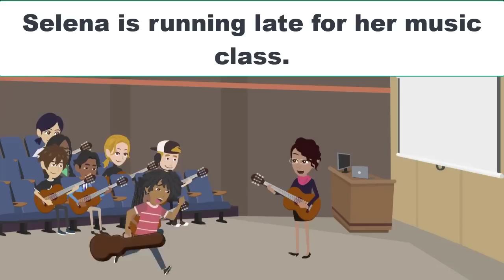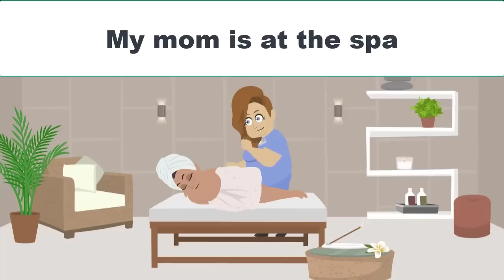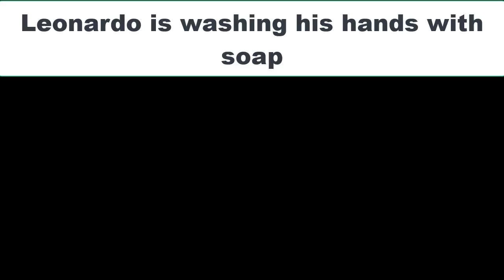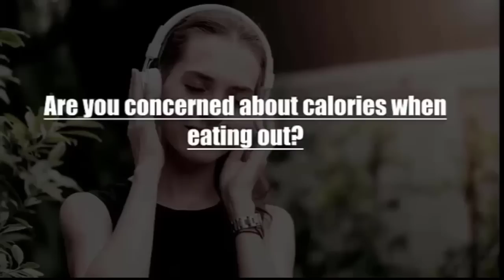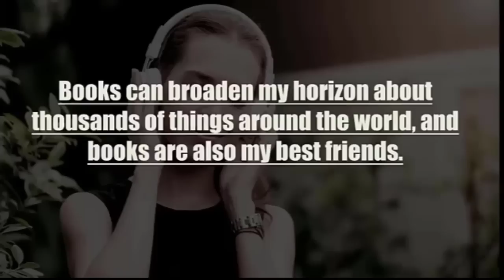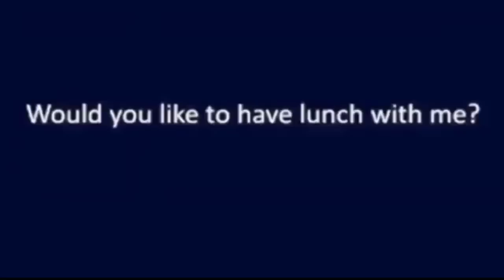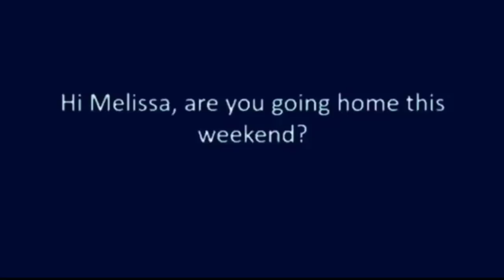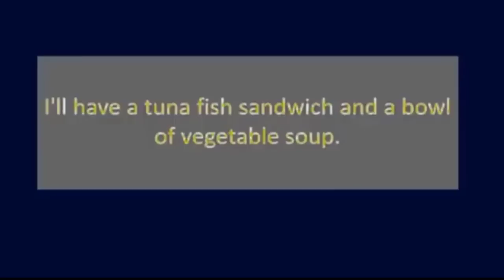EL TRUCO PARA MEMORIZAR TODO EN INGLES 🧠 COMO MEMORIZAR INGLES BASICO EN 20 MINUTOS